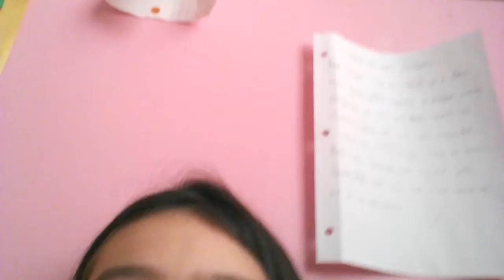LIKE THE BEST CRAYON/PENCIL SHARPENER EVER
Hey guys sorry it has bin along time really busy shopping ang helping my mom but plzz help me here guys i am still a newbie to making vids